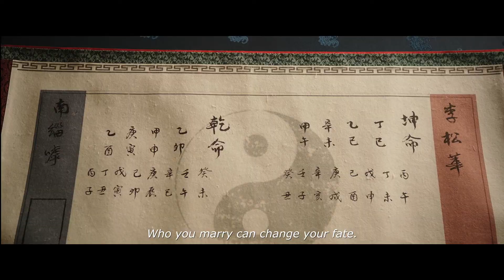The Princess and the Matchmaker (English Trailer)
The Princess and the Matchmaker - 궁합
London Korean Film Festival 2018
International Premiere -  Sunday 4th Nov 2018

Hong Chang-pyo's colourful Joseon-era romantic court intrigue is the second in a loose projected trilogy from Jupiter Films concerned with Korea's traditions of fortune-telling, following Han Jae-rim's The Face Reader (2013). In 1753, a time of drought, the King is advised to restore celestial balance by marrying off his daughter, Princess Songhwa (Shim Eun-kyung). The independent-minded Songhwa is herself desperate to escape the confines of the royal palace for an advance peek at her would-be suitors - but she finds her perfect match in a wise, honourable astrologist (Lee Seung-gi) tasked with testing her compatibility with the four candidates. Full of imposture and masquerade, The Princess and the Matchmaker tells the story of a woman whose name may have been struck from the annals, but whose comic adventures mark her as ahead of her times: a feminist avant la lettre, partnered with a male ally.

The London Korean Film Festival 2018 will run from 1- 14 November in London before taking highlights around the country with the annual UK Tour. The festival will feature an in-depth Special Focus entitled A Slice of Everyday Life, along with an exciting mix of UK and International premieres, guests and events across a diverse set of strands; Cinema Now, Women's Voices, Indie Firepower, Contemporary Classics, Artists Video, Animation and Shorts.

koreanfilm.co.uk